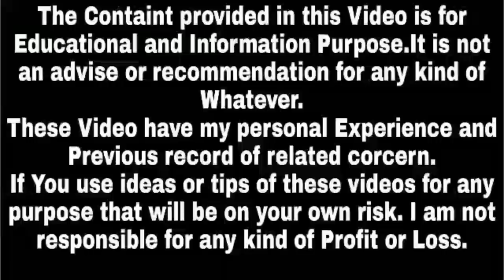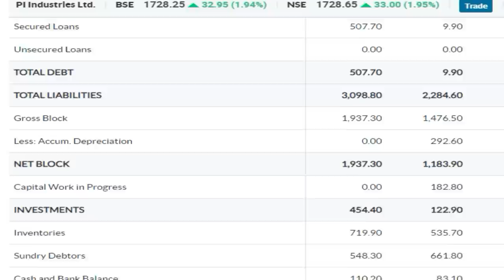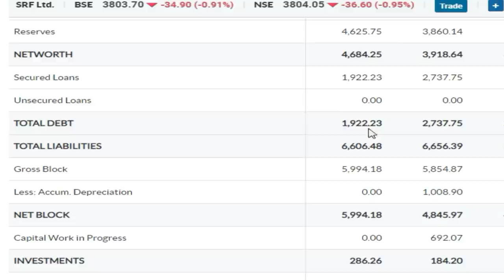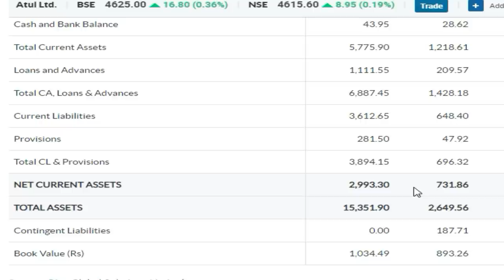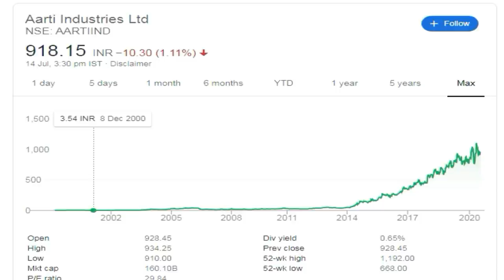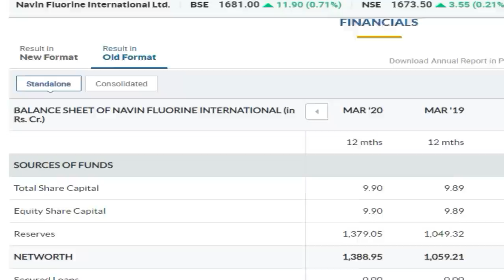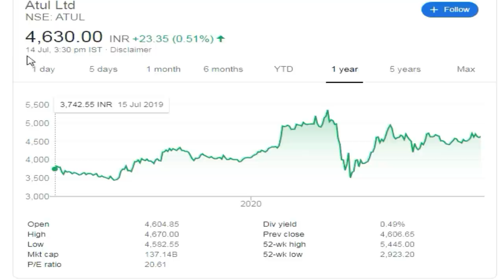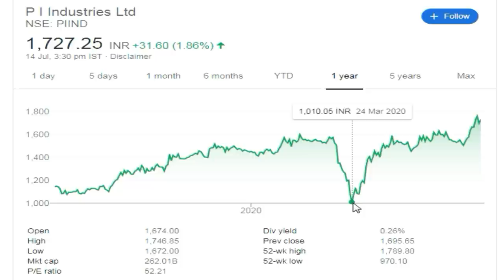Best Chemical Stocks 2020 india | Debt Free Chemical Stocks | Best bonus share stocks,Success Place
1. You will be added in Positional Trading SUPPORT Group on What'sapp by Angel Broking .